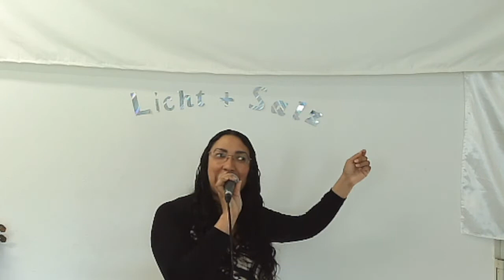Sigame y les hare pescadores de hombres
Licht und Salz Ministry

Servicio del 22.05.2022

Mateo 4:18-20